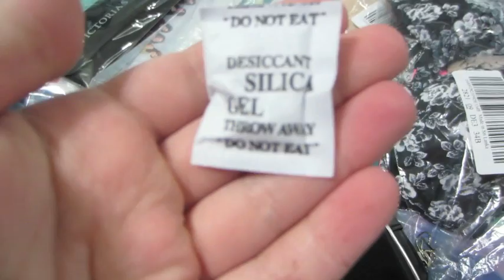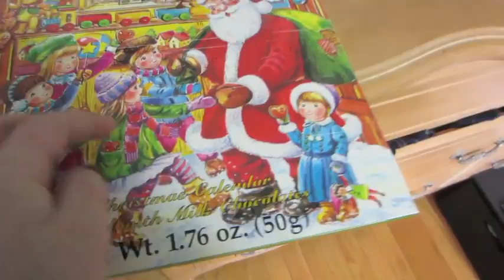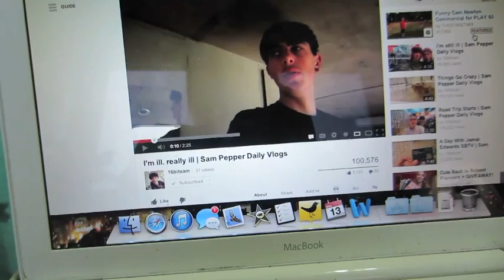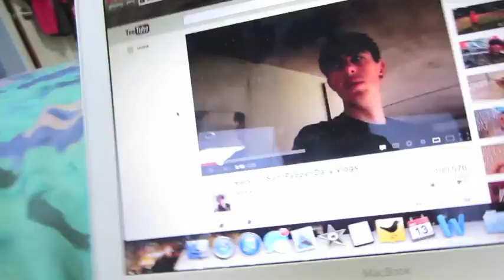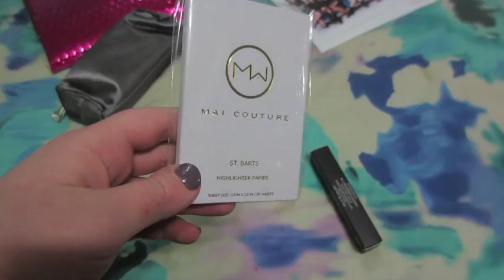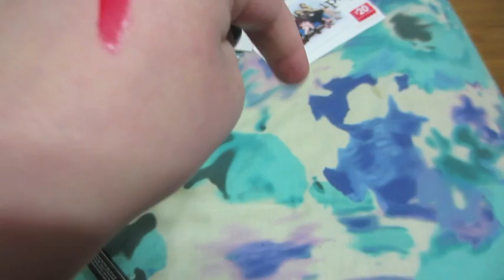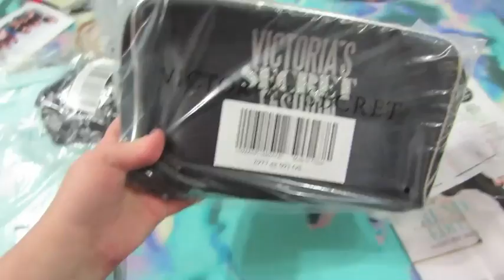Playing Hookey, Unboxing Haul, and Gift Wrapping: Vlogmas 13!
THUMBS UP IF YOU LIKE VLOGMAS!

Kristee.